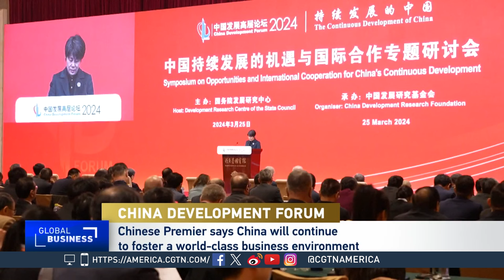Global Business: China Hopes to Bring in Foreign Investment During Annual Development Forum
CGTN's Karina Mitchell spoke to Andy Mok, a senior research fellow at the Center for China and Globalization. He talks about the China Development Forum and its goal to bring in more foreign investment to the country.